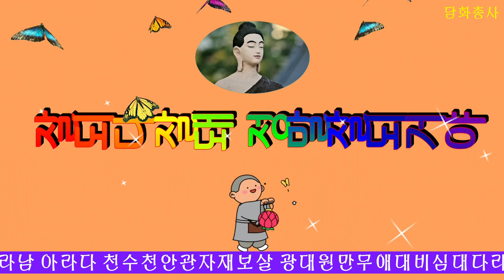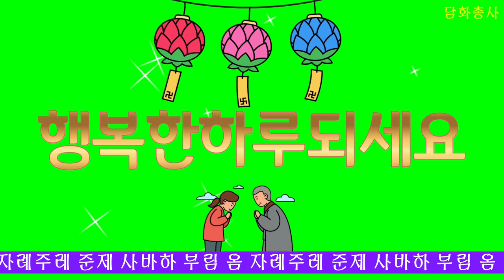[천수경] 세민스님 천계의소리 불원의음성 새해를 위한기도 불경 가족을위한기도